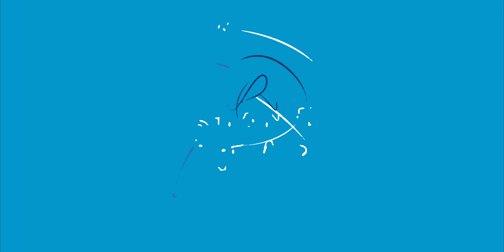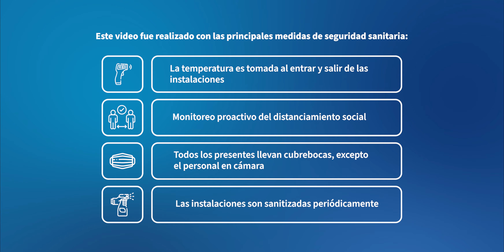Nintendo Switch: Vulnerabilidad grave podría arruinar la consola | Quanti News, 9 de enero de 2023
Quanti News del 2 al 8 de enero de 2023

CHAPTERS:
00:00 Introducción
00:48 Vulnerabilidad grave en los juegos de Nintendo Switch podría arruinar la consola
02:33 Hackers se disculpan por atacar un hospital de niños
04:00 INTEL revela sus chips de 13ava generación para laptops
05:23 La banda de hackers de Royal se atribuye el ataque a la Universidad Tecnológica de Queensland
07:00 Cierre

Créditos:
- Conductor: Andrea Cantú
- Guión: Erick Antonio
- Grabación y edición: Héctor Hernández